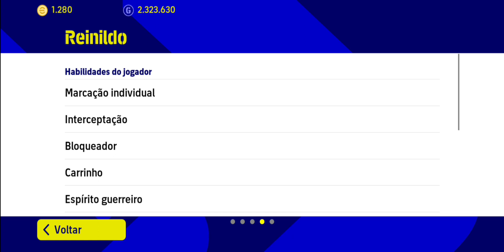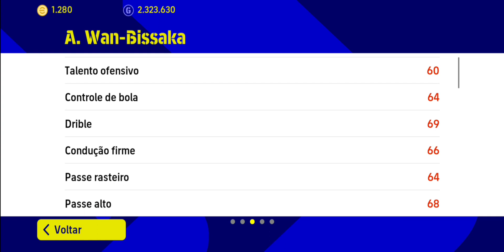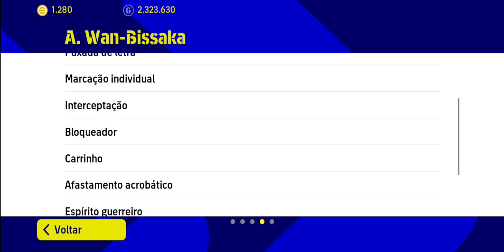MUDE ISSO AGORA E PARE DE PERDER TANTAS PARTIDAS ASSIM NO EFOOTBALL 2023 MOBILE